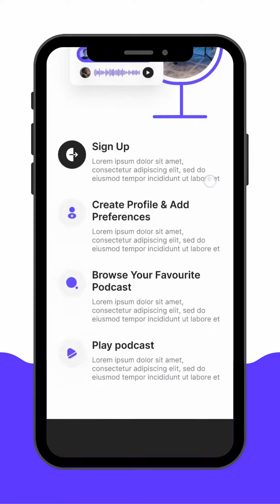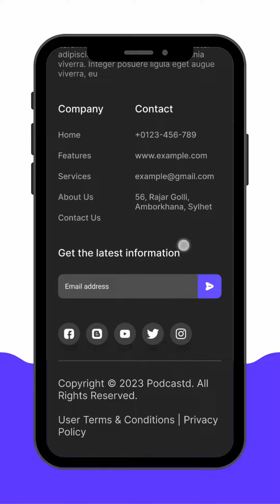Podcast App Landing Page | Podcast App Figma UI | Responsive UI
-Navbar
-Hero Section
-Download Our Podcast App Today!
-App Demo
-How It Works
-Key Features of Our Podcast App
-Popular Podcast
-Pricing & Plans
-Testimonial
-Blogs & News
-FAQ
-Footer